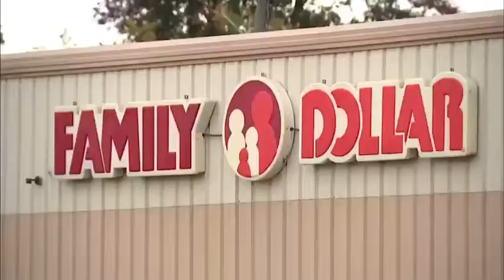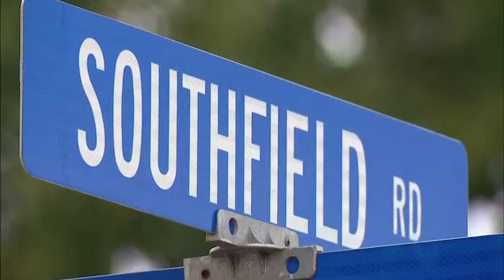Man shot 10 times in Ecorse, family seeks answers, cash reward $7,500